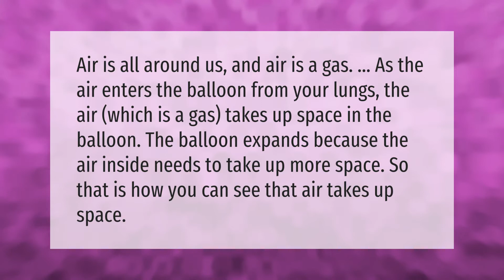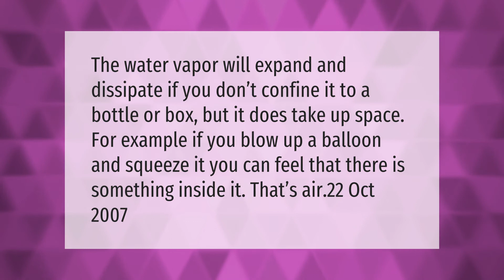Do air occupies space?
00:00 - Do air occupies space?
00:38 - Does air take space give an example?

Laura S. Harris (2021, March 14.) Do air occupies space?
    AskAbout.video/articles/Do-air-occupies-space-228610